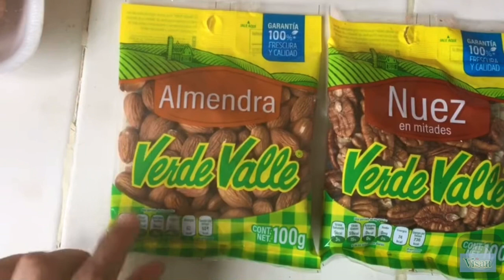CHILES EN NOGADA RECETA FÁCIL | By Visan